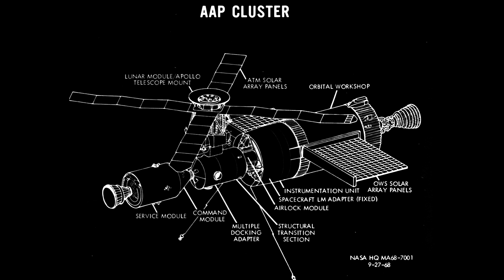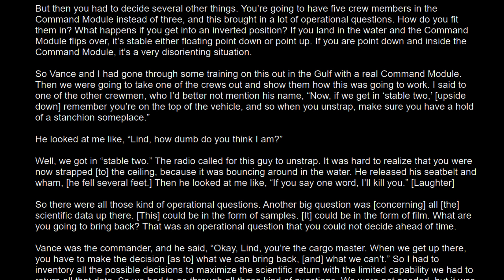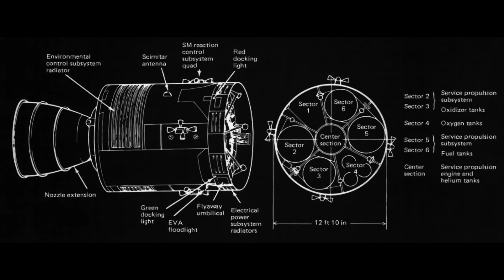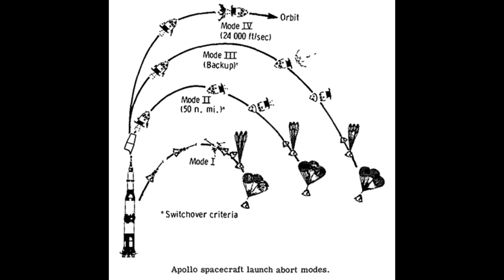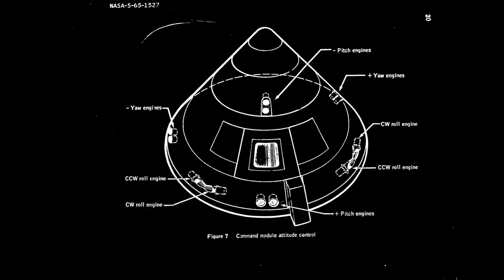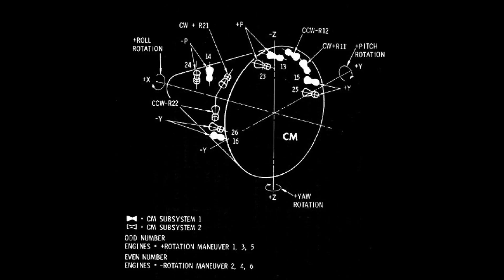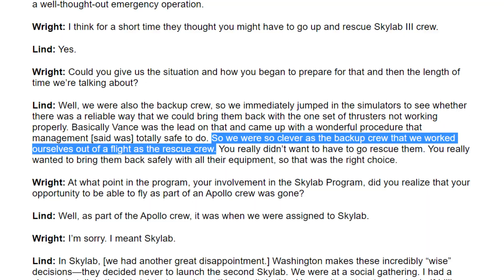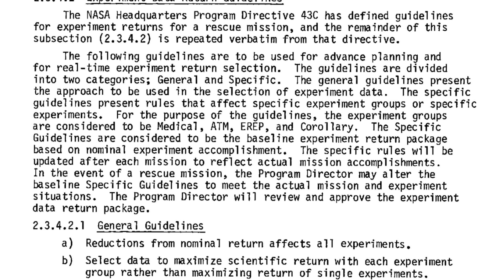NASA's Plan To Rescue Stranded Astronauts - Playing Sardines In A Space Capsule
In 1973 there were concerns that the crew on Skylab may be stuck without a ride home after half the thrusters on the Service module failed. In response NASA turned to its existing Skylab Rescue plans which involved squeezing 5 people into a capsule designed for 3, and assigned Vance Brand and Don Lind to train for this mission. Over the next few days this crew showed the rescue was possible, but as they analyzed the problem in with the spacecraft they also showed that there were safe ways to return the damaged spacecraft without needing the rescue mission.

This story is of course relevant 50 years later because Soyuz MS22 has a crippled cooling system and the crew will have to wait for a replacement.